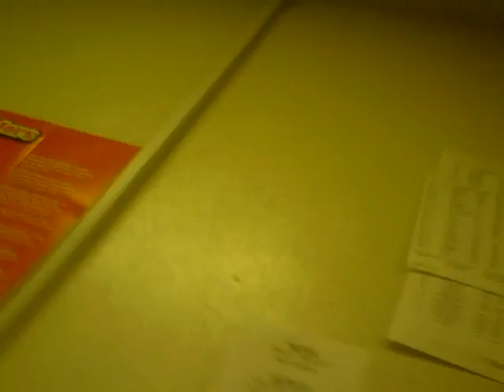Hand Sanitizer: Le Squirt.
they gave us this squishy colostamy bag looking thing for price's hand sanitizer refill.